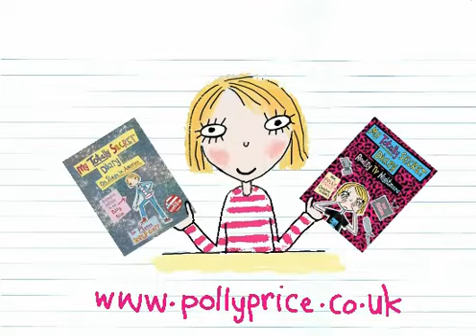My Totally Secret Diary by Dee Shulman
Meet Polly Price, the star of the Totally Secret Diary series!